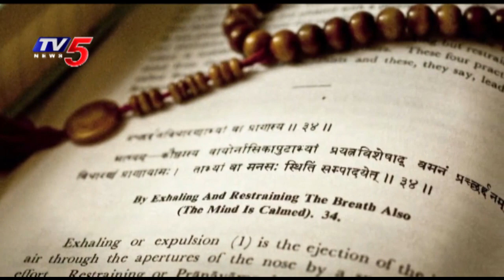How to Do Ashtanga Yoga ? | Lesson #1 | TV5 News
How to Do Ashtanga Yoga ? - Lesson #1 - Yoga is a priceless endowment of old Indian convention. It epitomizes solidarity of psyche and body, thought and activity, restriction and satisfaction, agreement amongst man and nature, and an all encompassing way to deal with wellbeing and prosperity.

This film is an early on manual for the standards and routine of Yoga, an age-old Indian otherworldly train taking into account to a great degree unobtrusive science. It showcases how Yoga is both a craftsmanship and science for solid living.